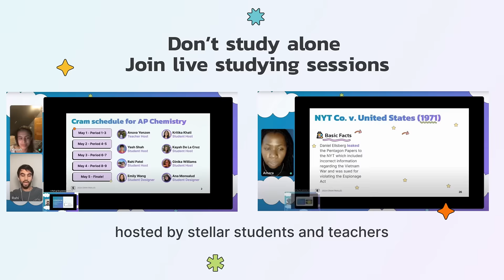AP Exams 2024 – Fiveable Cram Season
👨‍💻 Notes, study guides, practice questions, and live cram sessions for every AP subject.

AP Biology
AP Chemistry
AP Psychology
AP US History
AP World History
AP Calculus AB/BC
AP English Language
AP English Literature
AP Environmental Science
AP European History
AP Statistics
AP US Government
AP Comparative Government
AP Computer Science A
AP Computer Science P
AP Macroeconomics
AP Microeconomics
AP Physics C: E&M
AP Spanish Language
AP Art & Design
AP Art History
AP Chinese
AP French
AP German
AP Italian
AP Japanese
AP Latin
AP Music Theory
AP Physics 2
AP Physics C: Mechanics
AP Research
AP Seminar
AP Spanish Literature